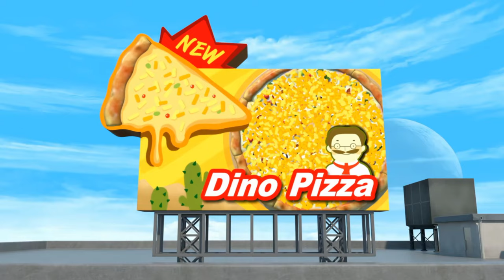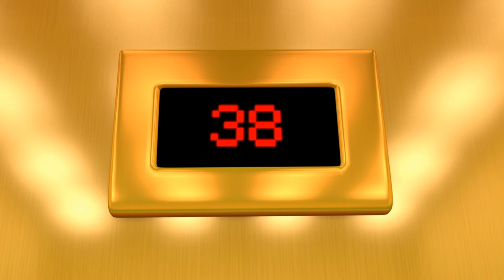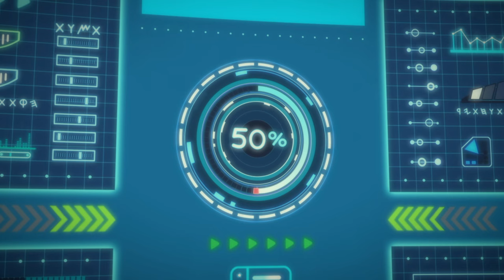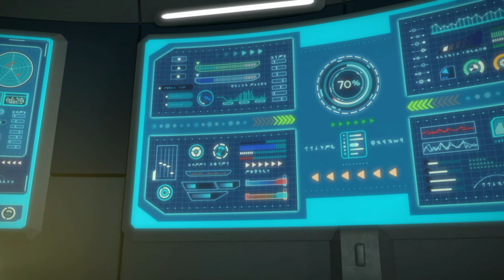Dinocore Cartoon | Light And Shadow | The Good Dinosaur | Kids Movies 2024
- Mech Dino
Dark Mech Dino: Mech Dino is possessed by Darkno's Dark energy.
Mech Dino: Dark Mech Dino must be purified back to Mech Dino.
Dino Disc: Mech Dino can be turned into a disc and used in battle.